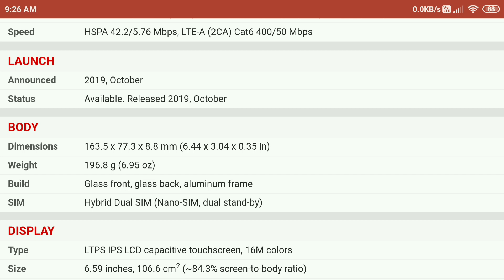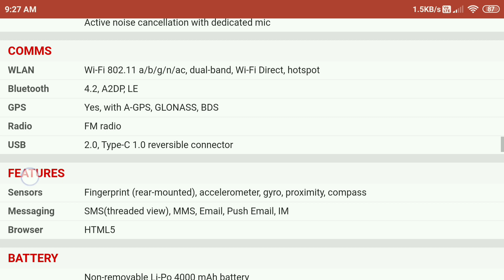honor 9X android 10 | honor 9x EMUI 10 | honor 9x latest software update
namskar dosto real education channel me aapka swagat hai is video me main aapko honor 9x ke letest android 10 update ke bare me batane wala hu dosto ye update emui 10 ke uper based hai honor 9x me aapko android 10 ka update march me milge.

Honor 9X Summary
Honor 9X smartphone was launched in July 2019. The phone comes with a 6.59-inch display with a resolution of 1080x2340 pixels at a pixel density of 391 pixels per inch (ppi).

Honor 9X is powered by an octa-core HiSilicon Kirin 710F processor. It comes with 4GB of RAM.

The Honor 9X runs Android Pie and is powered by a 4000mAh battery.

As far as the cameras are concerned, the Honor 9X on the rear packs a 48-megapixel primary camera with an f/1.8 aperture; a second 8-megapixel camera and a third 2-megapixel camera. It sports a 16-megapixel camera on the front for selfies, with an f/2.2 aperture.

queries solved:

1) honor 9x
2) honor 9x android 10
3) honor 9x emui 10
4) honor 9x latest software update
5) honor 9x software update